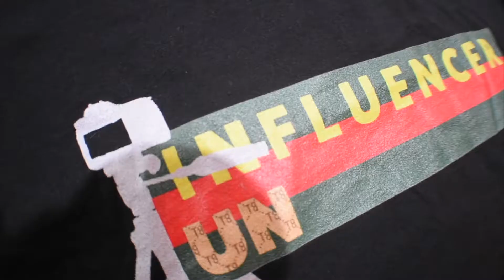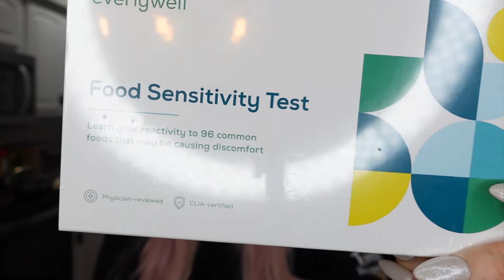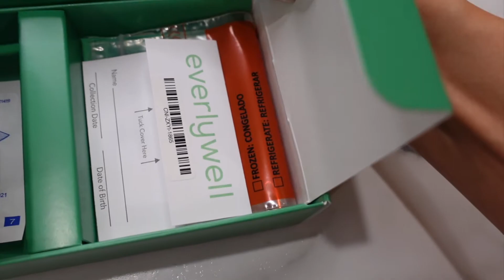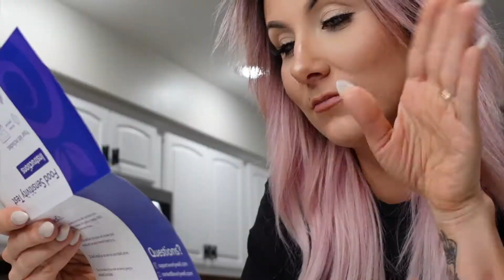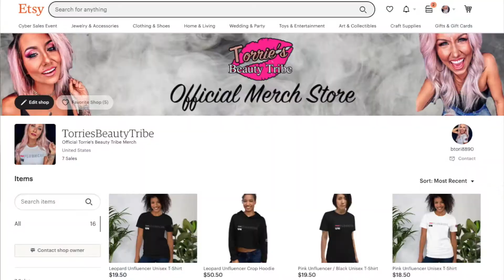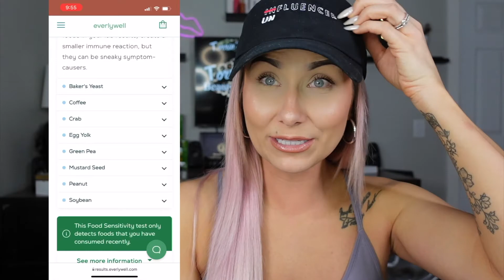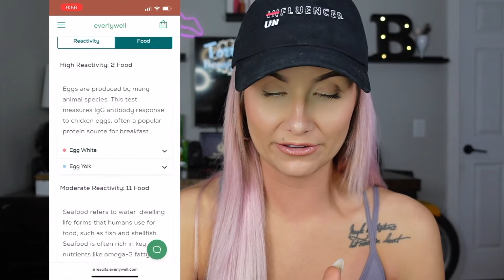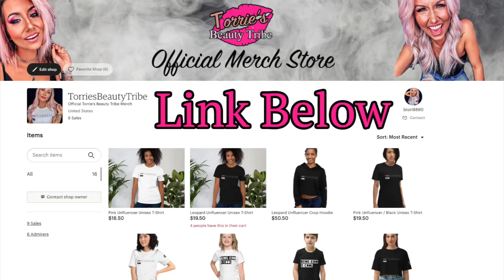Everylywell At-Home Food Sensitivity Test | Shocking Results !!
🎬 More about this video:

Hey ya'll!!! Bring something a little different to the channel today but thought it was worth sharing! I've had stomach issues for years and wanted to see what results I could turn up. I found these results shocking to say the least!!

This at-home test measures your body’s immune response to 96 foods to help guide you on what types of food may be the best to choose for an elimination diet.

🛍 Products and Services I Use and Recommend:

Influencer Code: 0132194

Influencer Code: 0132194